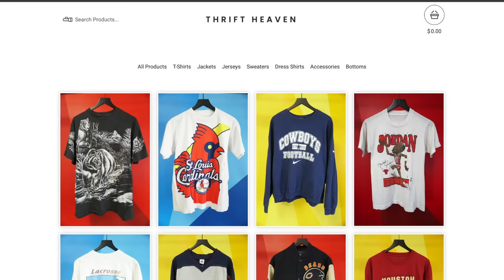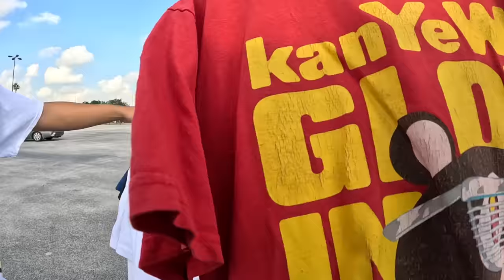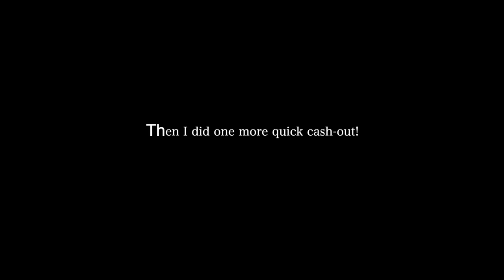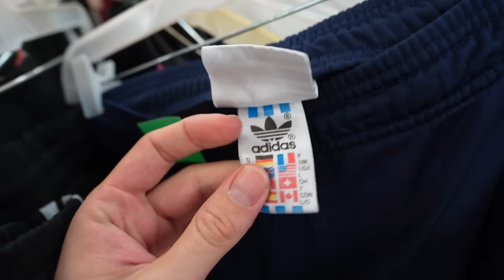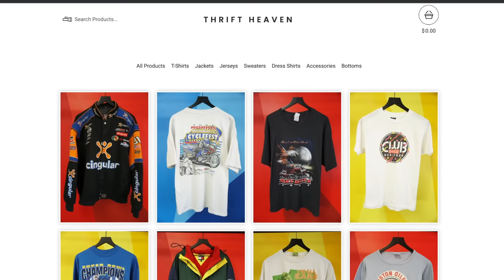Thrifting A New Car! Episode 3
• All Wavy – tubebackr (No Copyright Mu...